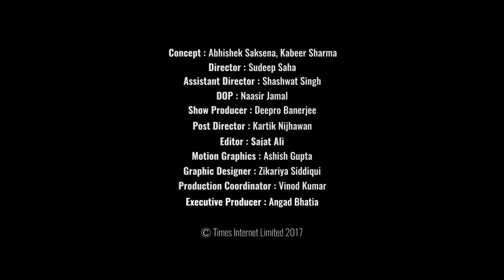Surface To Air Missiles System | Frontlines: S02E08 | Indian Air Force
Welcome to the 8th episode of Indiatimes Frontlines. Meet Squadron Leaders Taranjot Kaur, Abhinav Awasthi and Flight Lieutenant Deepti Sharma who will take through the Surface-To-Air Missile Systems in today's episode of Indiatimes Frontlines.
Indian Air Force